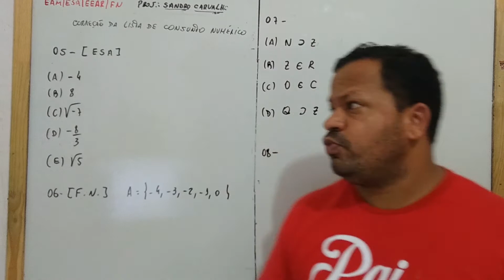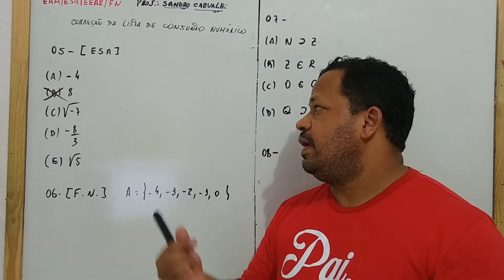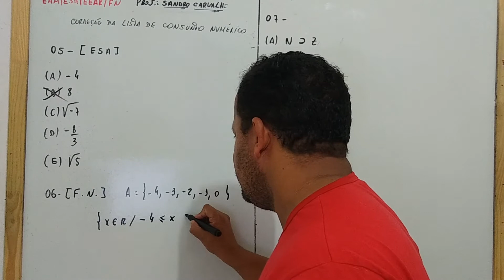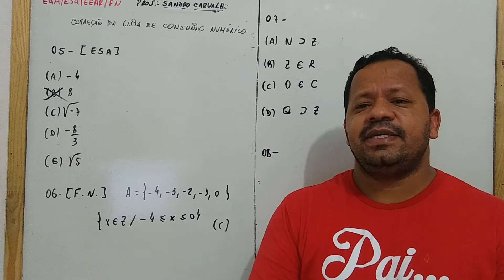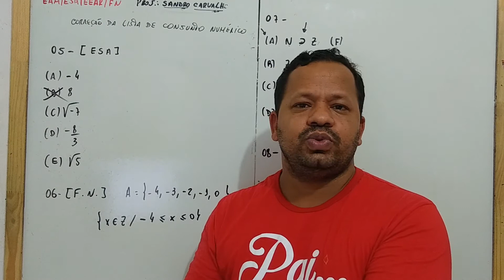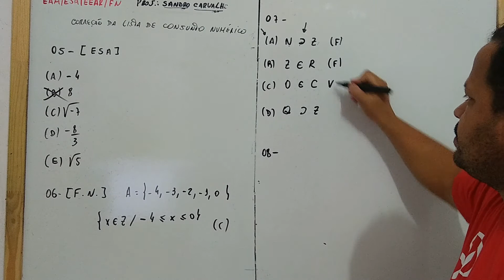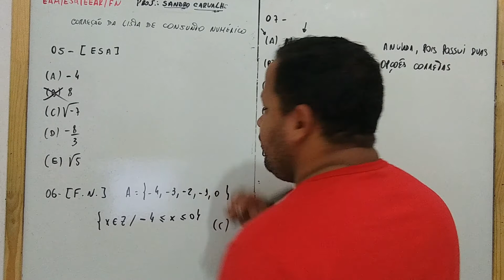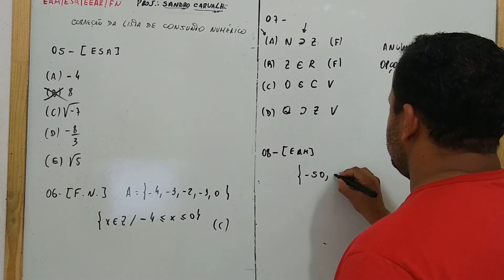Conjunto Numérico Correção dos Exercícios 3º Parte